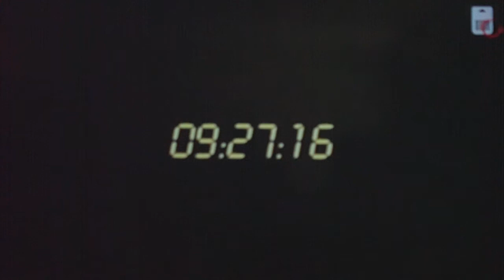24: The Game Hour 4-Sniper Search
24: The Game takes place during Season 2 and Season 3 and follows Jack Bauer once again as he tries to stop a terrorist attack. 24: The Game introduced me to the TV show and since then I have been a huge fan of the show.